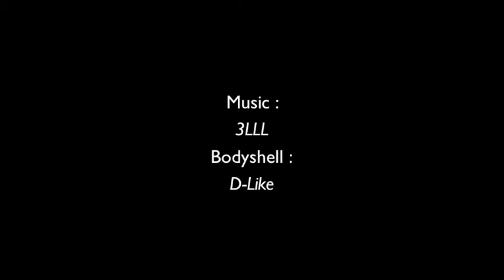AMMOPROD - "BLUEBERRY LIQUOR" NISSAN RPS13